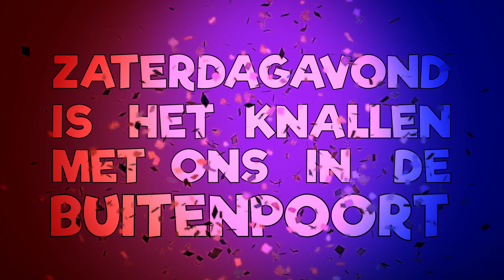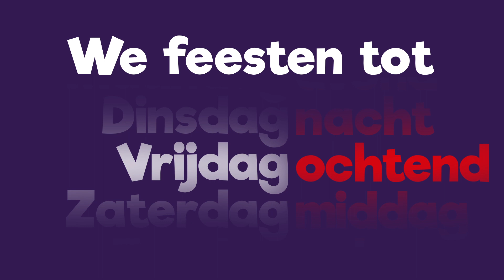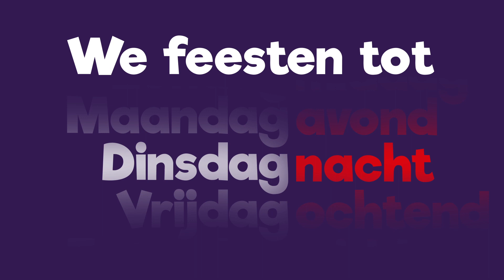Al Het Voorgaande - Bier Van De Tap (2019)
Al Het Voorgaande bezingt in dit chanson het schitterende FEEST! van carnaval. Elk jaar precies hetzelfde en toch anders.

Met dit nummer treed Carnavals-gezelschap Al Het Voorgaande in 2019 op op de diverse podia van Huissen. Je kunt ook dit jaar niet om ze heen (al probeert u het vast). Tot dinsdagnacht!

Kan jij onze stemmen ook niet meer aanhoren en wil je liever zelf zingen? Luister dan de karaoke-versie